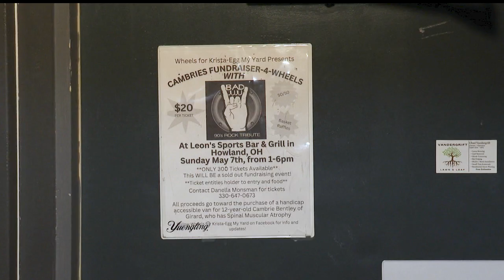Fundraiser set to help buy wheelchair-accessible van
Cambrie's Fundraiser-4-Wheels held in Girard, Ohio to raise money for Cambrie Bentley, who suffers from spinal muscular atrophy.